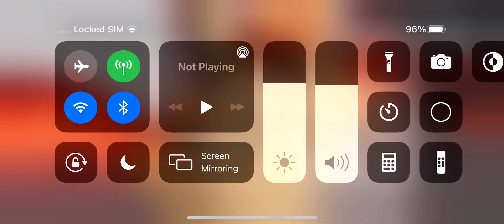June 28, 2021